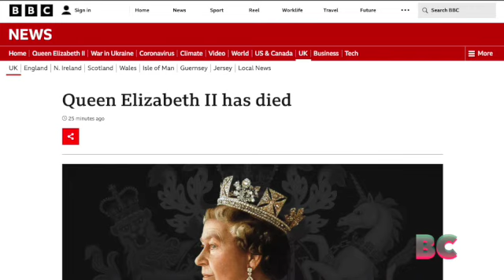Queen Elizabeth II has died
Queen Elizabeth II, the UK's longest-serving monarch, has died at Balmoral aged 96, after reigning for 70 years. She died peacefully on Thursday afternoon at her Scottish estate, where she had spent much of the summer. The BBC reported.

 Britain is in a period of official national mourning that lasts until the queen’s funeral. NBC News is reporting.

Her son Charles, 73, is now king and will be known as King Charles III. Officials said he remains at Balmoral and will return to London on Friday. NPR reported.

And outside of Buckingham Palace in London, hundreds of mourners had gathered to lay flowers and pay their respects as a double rainbow arced overhead. NPR reports.